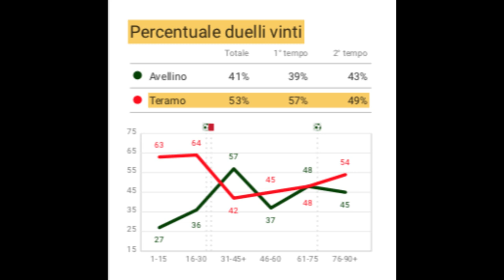Teramo, anche i dati confermano che c'e' da lavorare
Smaltita la sconfitta di Avellino, il Teramo oggi si ritrova per preparare la gara interna con la Cavese di domenica. I dati analitici della partita di sabato sera hanno confermato che i biancorossi hanno ancora strada da fare per arrivare ad esprimere tutto il potenziale a disposizione